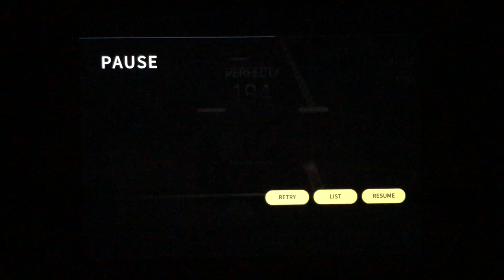[Tapsonic World Champion] In My Heart Legend All Combo